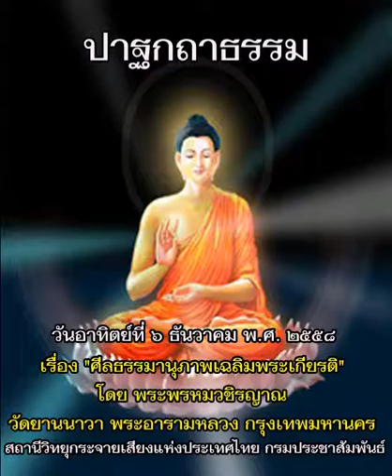ปาฐกถาธรรม ๖ ธันวาคม ๒๕๕๘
รายการปาฐกถาธรรม ออกอากาศวันอาทิตย์ที่ ๖ ธันวาคม ๒๕๕๘